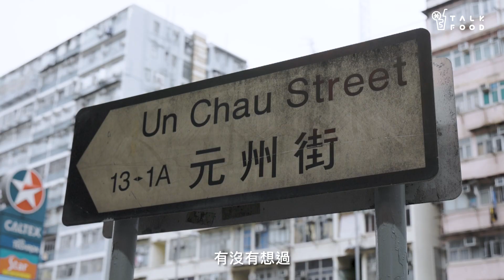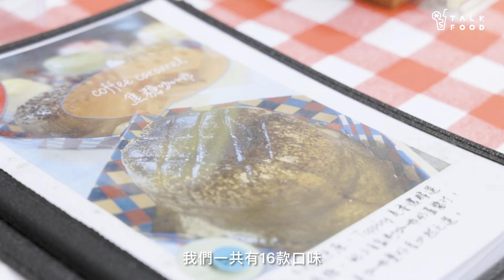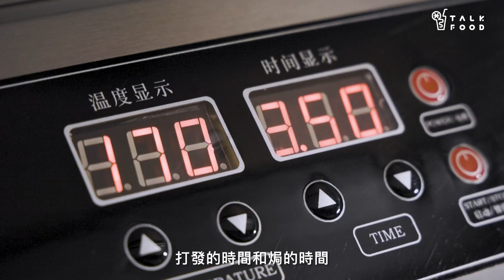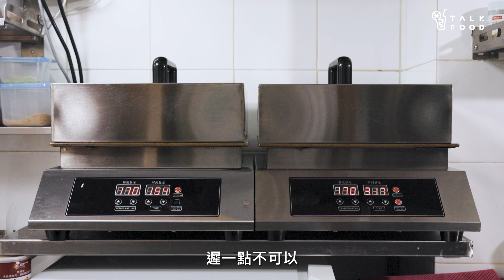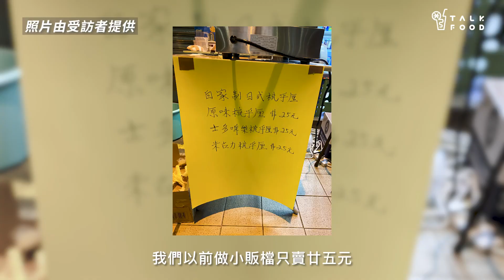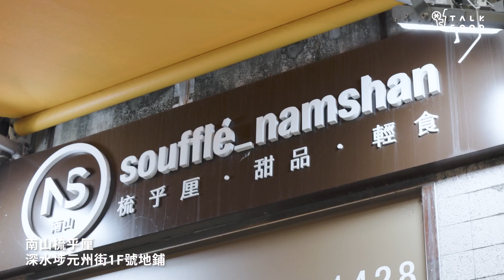TalkFood【街坊嘢】深水埗後巷 發現南山邨宵夜名物 | 最平$45超動L日式梳乎厘 | 紅白格仔布嘆真D24榴槤梳乎厘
日式梳乎厘絕對是café打卡甜品之一，原來早已進化成外賣甜品，不一定要在餐廳享用。深水埗元州街的南山梳乎厘，打正旗號主打外賣梳乎厘，這兒沒有華麗的裝潢和舒適的環境，座位設於後巷，老闆James會鋪上紅色格仔枱布，滿滿儀式感，讓客人好好享用美食。

雖然環境欠奉，但絲毫不影響食物質素，他們家出品的梳乎厘，不會輸給café或其他甜品店。梳乎厘口味極多，共16款，兩大件疊起，加上特製口味奶蓋，賣相極好，價錢親民，最便宜的，$45有交易，即使最貴的榴槤忘返梳乎厘也只售$65，不用捱貴價，也能吃到空氣感滿滿的梳乎厘。

老闆娘Yuki說他們最初在南山邨做生意，由小販檔模式經營，即叫即做梳乎厘，當時一件只賣$25，不少街坊和學生幫襯。開店入鋪一直是她的夢想，及後找到元州街這個位置，雖起初生意不好，但她堅持做好每個梳乎厘，漸漸得到深水埗街坊及食客的支持。

Yuki認為梳乎厘不只是「一嚿餅」，當中需要花很多耐性和時間去研究及製作，她說最初鑽研差不多三個月，才敢拿出來賣給客人。

日式梳乎厘本身，佔九成都是蛋白，因此美味的關鍵就是雞蛋，雞蛋的質素有時會受天氣影響，不能只用一款雞蛋，店內大多用湖北蛋及日本蛋互相替換。除了雞蛋，焗的時間也非常講究，時間短了，雞蛋未熟透，時間長了，質感會變差，影響空氣感。有時焗得不夠均稱的梳乎厘，Yuki情願扔掉也不賣給客人，每一個步驟都嚴謹看待，絕不馬虎了事。

個人最推薦榴槤忘返梳乎厘，奶蓋加入了馬來西亞的D24榴槤打成，未吃，就嗅到榴槤飄散飄散過來的香氣，吃進嘴裏，濃烈的榴槤味一點也不假，不是加了香精；配着軟乎乎、空氣感十足的梳乎厘，吃一口大滿足，果然令人流連忘返，想不停encore。

有時候吃慣了商場內的精美甜品，閒時轉轉新意，來深水埗一嚐這份後巷梳乎厘可好？

榴槤忘返梳乎厘 $65
海鹽芝士梳乎厘 $45
紫在乎你梳乎厘 $50

南山梳乎厘
地址：深水埗元州街1F號地鋪
營業時間：星期一至日 2pm-2am

撰文：Yvonne Lam
攝影及剪接：Alex Fong
美術：Anita Lam

延伸閱讀：

【18區搵食 一年一度情人節 打卡系日式梳乎厘班戟伏唔伏？！】

【吃好吃】午後，吃一口甜絲絲的老派梳乎厘｜太平館餐廳